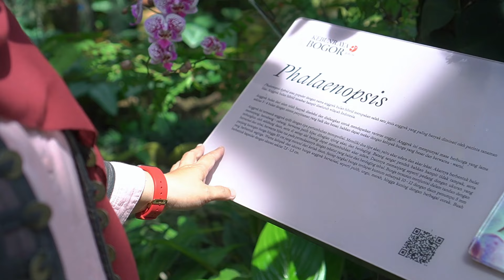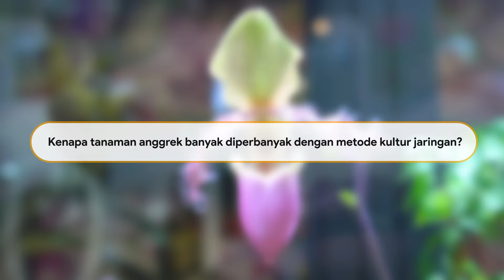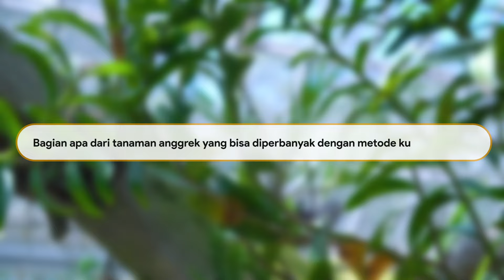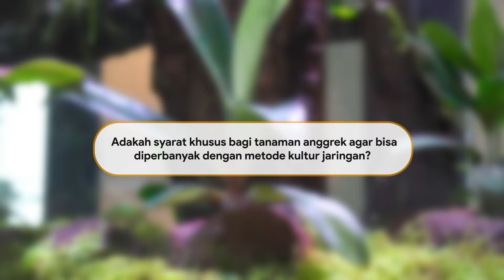Kebun Raya - Botanical Talk: Eksplorasi Kultur Jaringan Anggrek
Halo Teman Kebun Raya, dalam Botanical Talk kali ini,Teman Kebun Raya akan diajak untuk mengeksplor kultur jaringan untuk tanaman bunga anggrek bersama Mbak Poppy, seorang peneliti ahli muda dari BRIN.
Untuk yang belum familiar dengan kultur jaringan, kultur jaringan adalah membudidayakan suatu jaringan tanaman menjadi tanaman kecil yang mempunyai sifat seperti induknya.
Kali ini yang akan diperbanyak dengan metode kultur jaringan adalah tanaman bunga anggrek. Ingin mengeksplor lebih jauh lagi?
Jangan lupa cek video berikut ya!